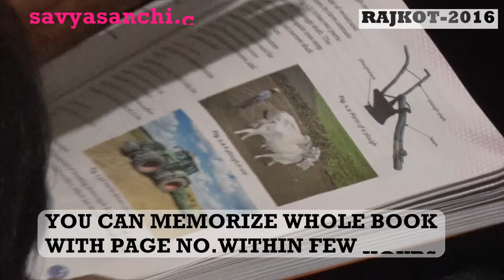Demo After Dharmesh Pithva's Memory Workshop By Janki chhodavadiya Rajkot 2016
Dharmesh Pithva's Magic of Memory - Workshop & parenting seminar @ Rajkot

Hemugadhvi Hall - Tagore Road
Rotary Bhavan - Vidhyanagar main road
Rajkot Engineering Association hall - Bhaktinagar Industrial Estate